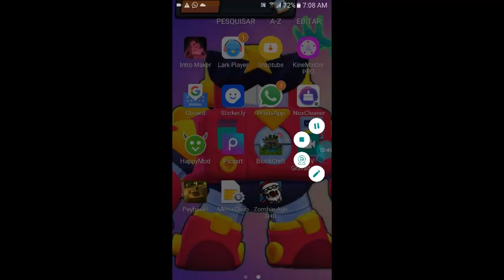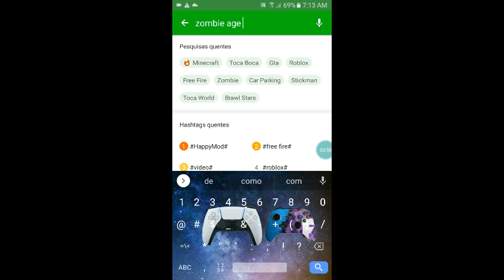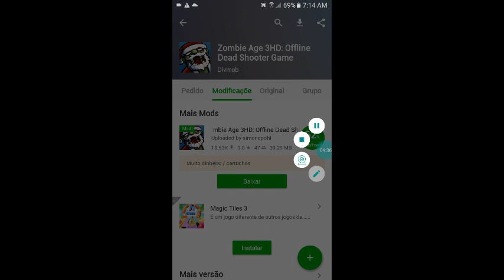como ter dinheiro infinito no zombie age 3